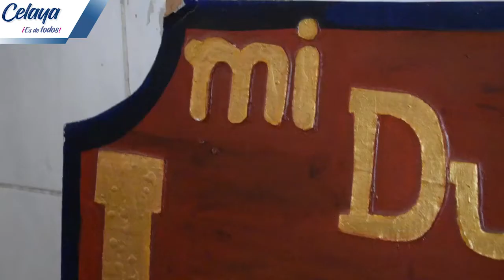Corazón de artesano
En esta ocasión conoceremos a María y Juan, dos artesanos de dulce tradicional de leche de cabra.